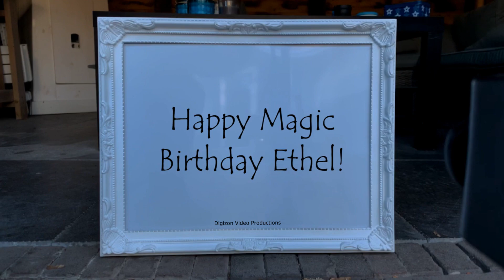Magic Birthday Ethel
Happy magic birthday hands video for Ethel.
"As men get older, the toys get more expensive" - Marvin Davis

HAPPY BIRTHDAY ETHEL!!!
Have fun with this personal Ethel video!

• The origin of Ethel is British
• The meaning of Ethel is Noble
• Ethel is usually a female name